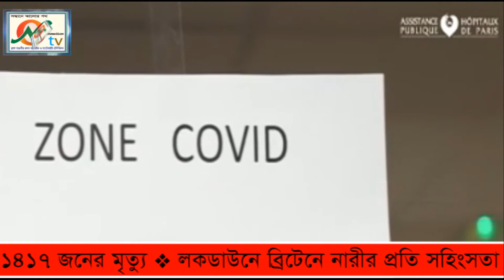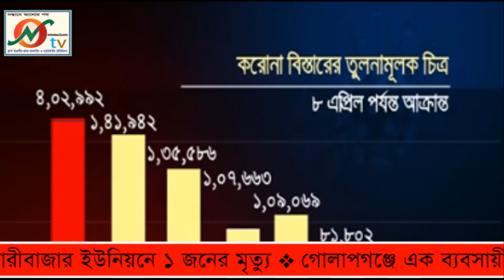ইউরোপ জুড়ে মৃত্যুর মিছিল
France's first online and satellite television (ON TV) :
ON TV:  ইউরোপ জুড়ে মৃত্যুর মিছিল